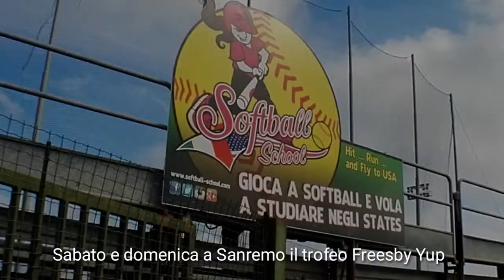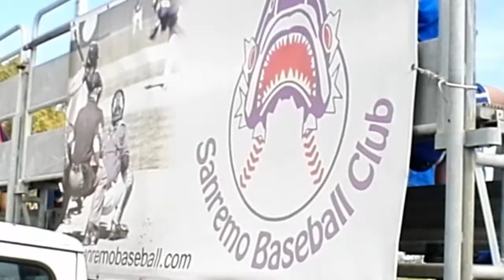A Sanremo il secondo torneo Freesby Yup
Gare anche domenica e alle 18 la premiazione